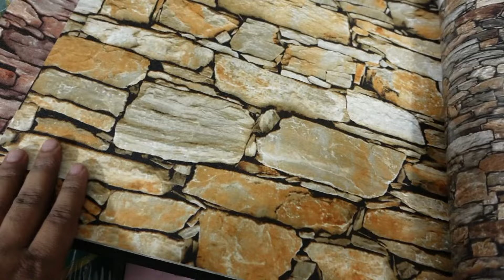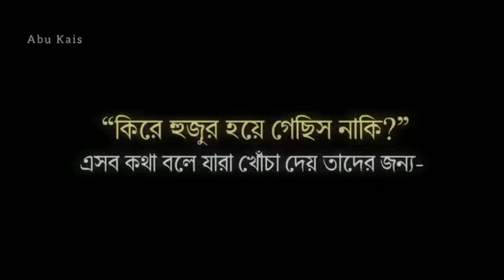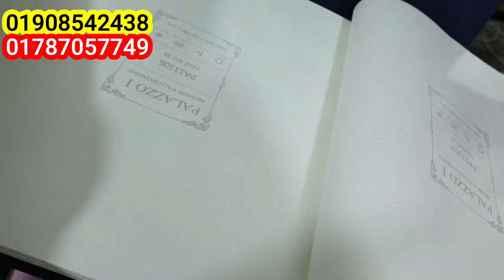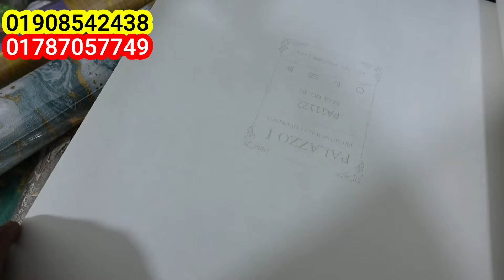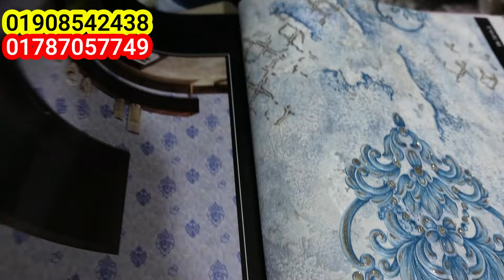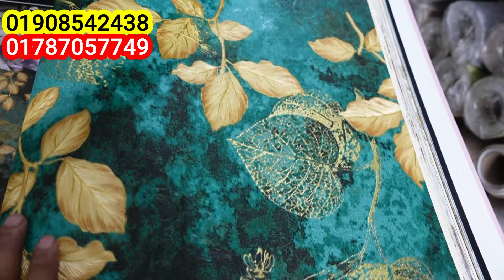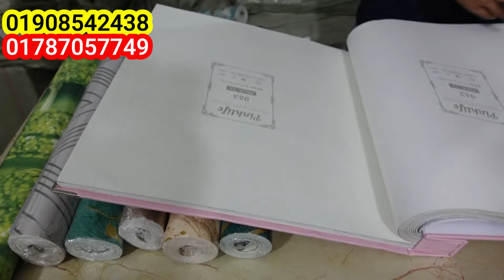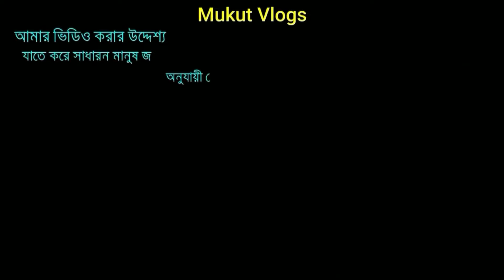গ্যারান্টি সবচেয়ে কমে বাসা/অফিস/হোটেলে থ্রিডি ওয়ালপেপার লাগান | 3d wallpaper price in bd 2024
রংধনু ওয়ালপেপ
Addes:66 proparti plaza, mouchak,malibag, Dhaka
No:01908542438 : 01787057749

📵 বিশেষ সতর্কীকরন: আমাদের ‍উদ্দেশ্য শুধুমাত্র সন্ধান দেয়া। পণ্য ক্রয়/বিক্রয় কিংবা ব্যবসায়িক যে কোন চুক্তি নিজ দায়িত্বে যাচাই করে করুন। আপনার ব্যবসায় কোন লাভ-ক্ষতি কিংবা কোন প্রকার জটিলতার জন্য “mukut Vlogs" কর্তৃপক্ষ দায়ি থাকবে না।

more search keyword:-

3D Wallpaper for your Home wall Decor | 3D Wallpaper Design for wall
3d wallpaper price in Bangladesh | 3d wallpaper design ideas
3D Wallpaper new Design and 3D Floor Tiles Price Info
3d wallpaper, 3d wallpaper for walls, 3d wallpaper design,

3D Wall Brick Sticker
How To Use Wall Brick
3D Wallpaper And Walls Sticks
3D Mural Collection Paper
5D Wallpaper Design Bangladesh
5D Wall Brick Collection
5D Wall Brick Collection Bd
7D Wallpaper And Walls Bricks
pop design for round pillar
Gypsum Column Decoration Gypsum Pillar Design plaster of paris pillar price
How to Assemble Modern Roman Column Pillars & Cutting Setting By Gypsum Powder Material Mixing
How the gypsum pillar making gypsum tiles roman Colum work pillar and Colum gypsum manufacture
Top Photo Gypsum Plaster Gate Pillar design building products high quality living room bangladesh